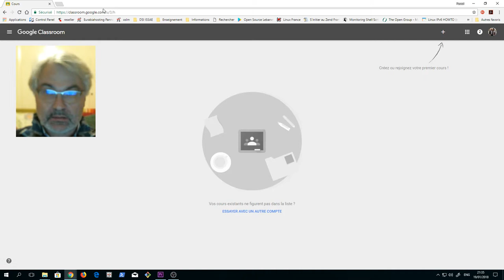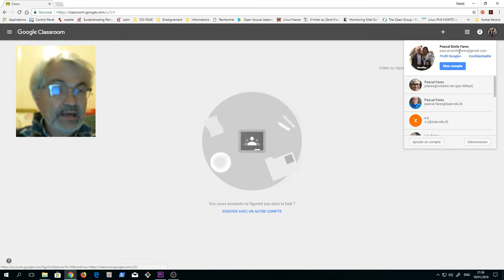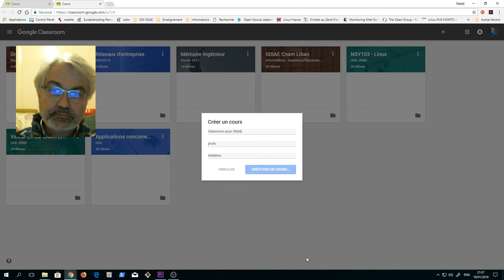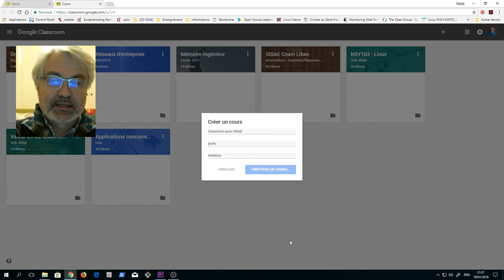Présenation classroom ISSAE Cnam Liban (2/4) créer une classe virtuelle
Premier pas avec classroom dans le cadre de l'ISSAE Cnam Liban et le produit Gsuite éducation. Créer ou rejoindre un cours. verifier que vous êtes conncté en tant que @isae.edu.lb